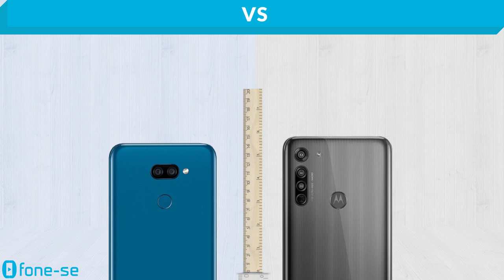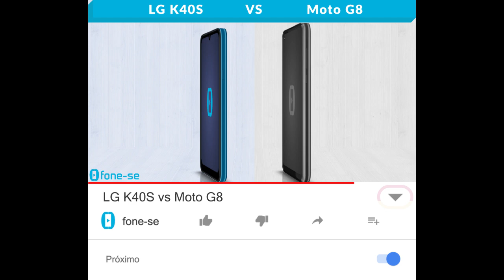LG K40S vs Moto G8 (Comparativo)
Confira a ficha técnica do LG K40S e do Moto G8, uma comparação de tamanho exclusiva (3D), e muito mais.